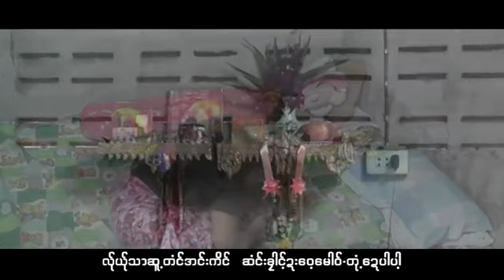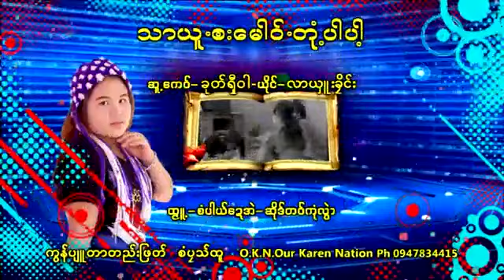Ta Yu Ba Mu Toe Pa Pa : Ra Su Khey( รา ซู เค่ย):PM MUSIC STUDIO (Official MV)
Poe Karen Song :Ta Yu Ba Mu Toe Pa Pa ขับร้องโดยRa Su Khey( รา ซู เค่ย)ลิขสิทธิ์ ค่าย PM MUSIC STUDIOคำร้อง/ท.

Poe Karen Song :Yoe Moe Dong So Sa ขับร้องโดยSu Khey(ซู เค่ย) ลิขสิทธิ์ ค่าย PM MUSIC STUDIOคำร้อง/ทำนอง เรี.

Poe Karen Song :Myaw So Yi Nao ขับร้องโดยRa Su Khey( รา ซู เค่ย)ลิขสิทธิ์ ค่าย PM MUSIC STUDIOคำร้อง/ทำนอง.